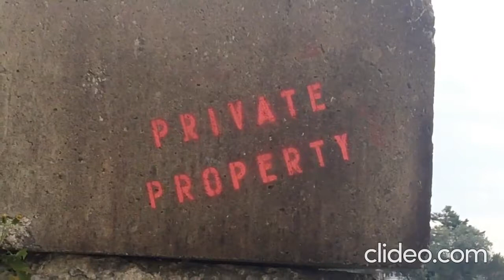Alma of the Airwaves - Ep. 486